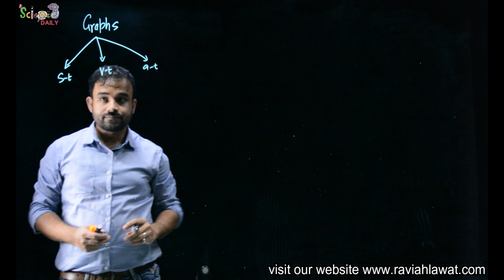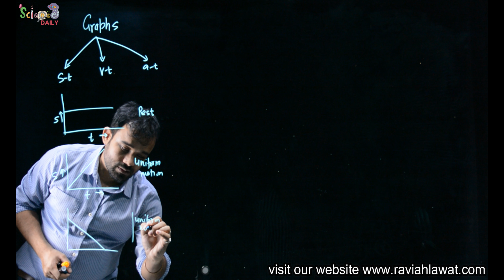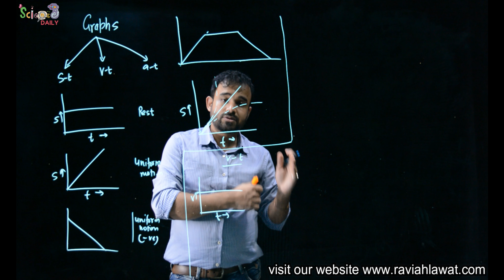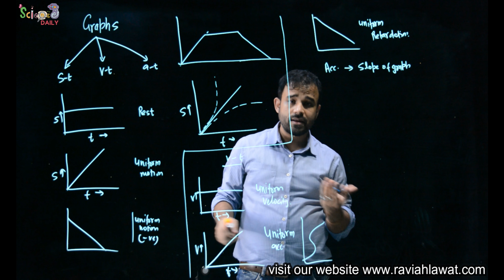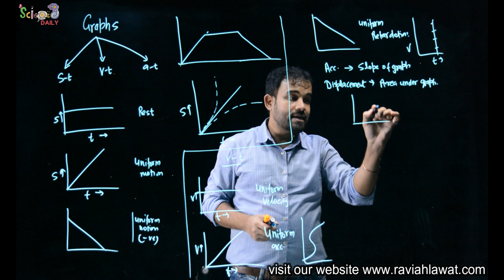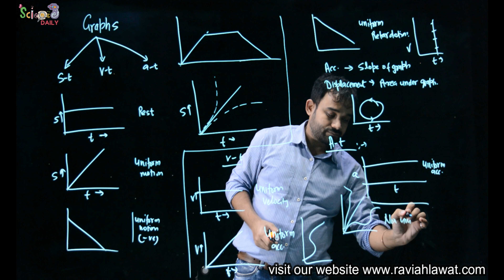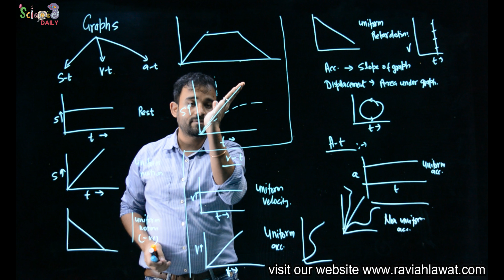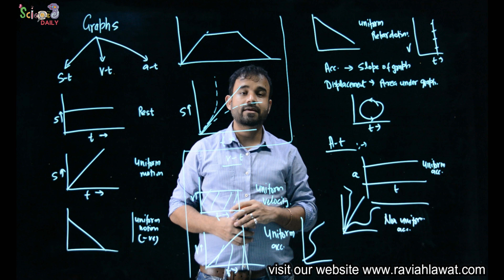9th CBSE Chapter 8 Video Lessons: Motion (Part-3) By Prof. Ravi Ahlawat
9th CBSE Chapter 8 Video Lessons: Motion (Part-3) By Prof. Ravi Ahlawat

Notes and NCERT Solutions will provide soon.

We cover Complete Syllabus of Physics, Chemistry & Bio

Video Lectures By Prof. Ravi Ahlawat